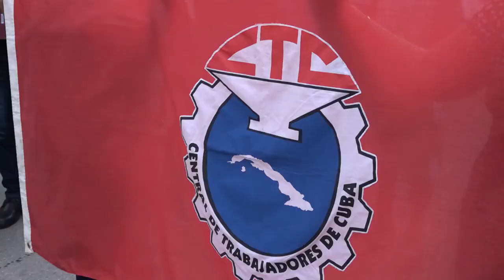Sancti Spíritus también se enfrenta a las manipulaciones contra el pueblo de Cuba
Somos Radio Sancti Spíritus un canal que trata Sobre la provincia y Cuba. Si lo disfruta, estamos felices.